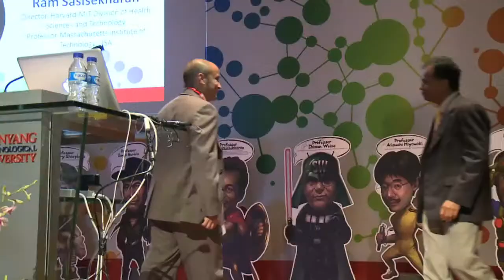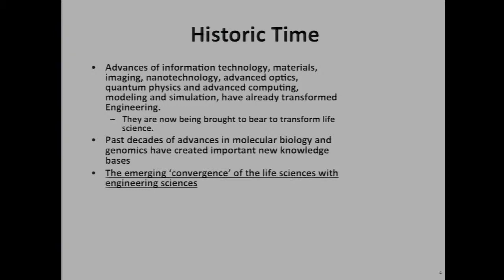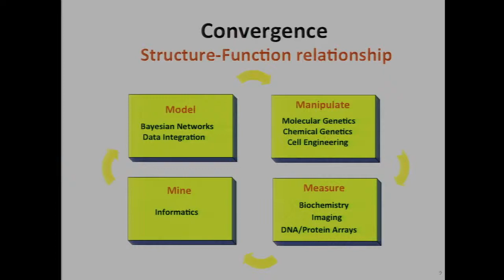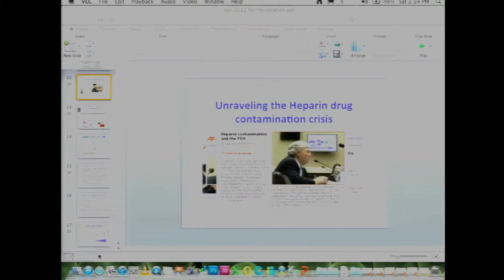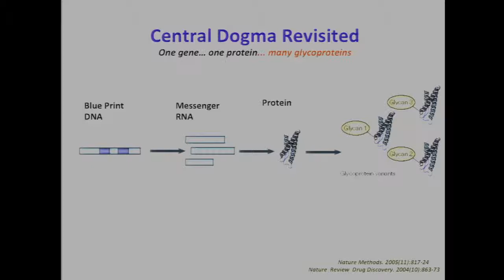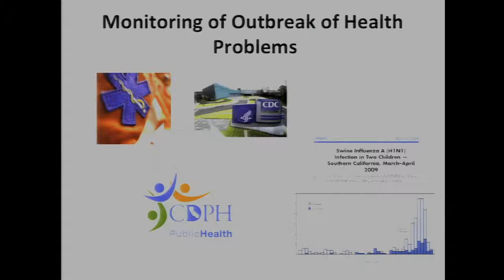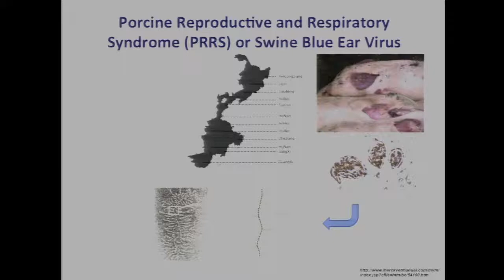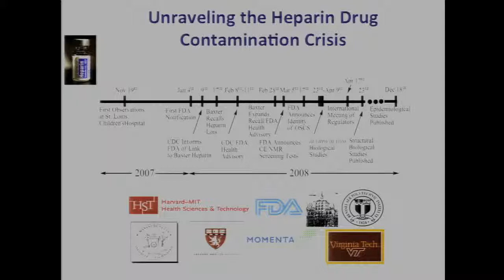Ram Sasisekharan: Convergence of Life Sciences with Engineering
Dr Ram Sasisekheran's lecture at the Molecular Frontiers Symposium at Nanyang Technological University in Singapore, April 2012. The topic of the symposium was "Emerging Technologies in Biomedicine". Check our YouTube channel for more exciting science videos!